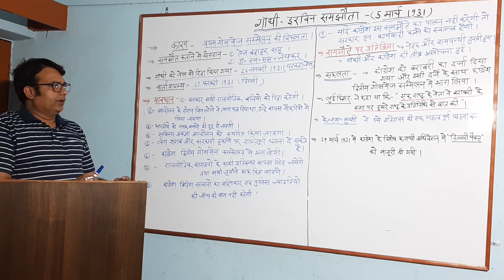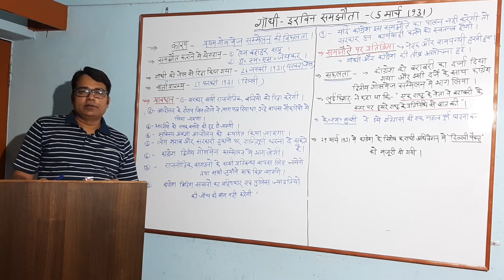गाँधी-इरविन समझौता| 5 MARCH 1931| GANDHI-IRWIN PACT| DELHI PACT|KAMAL KISHOR ACADEMY| MODERN HISTORY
ABOUT THIS VIDEO:
Iss video me aap sabhi ko gandhi-irwin pact se sambandhit sampurn jankari di ja rahi hai jo pratiyogi parikshao k liye bahut hi mahatvpurn hai aaj tak competitive examnation me iss topic se sambandhit jitne bhi prashn puche gaye hai un sabhi prashno ko isme samil kiya gaya hai .